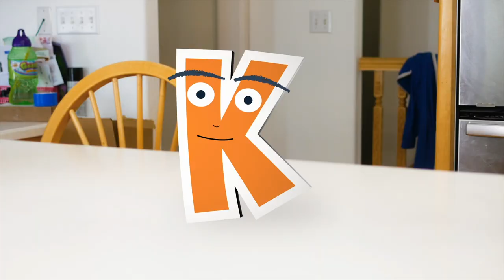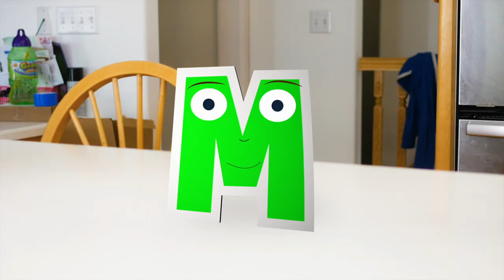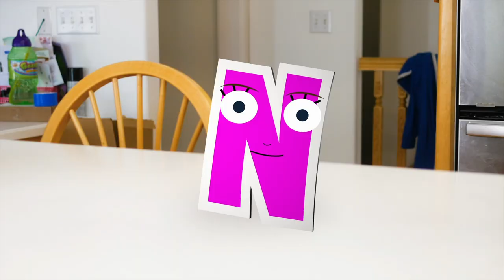The ABC's Song | Songs for kids learning the ABC!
This is a great song for kids so they can learn and practice their ABC! Learn some new words and practice the one you already know!